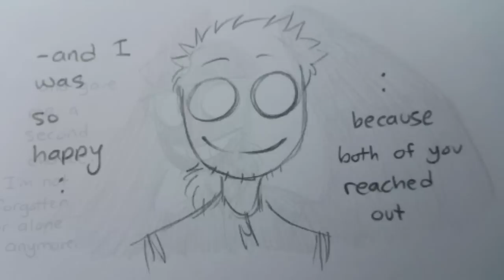Vince And Vinny-Brother My Brother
Man, these guys have been inspiring me lately haven't they?
Well, as the title says it's a tribute to Vince from Night Terror and his brother Autophobia, aka Vinny.
Song: Brother my Brother by Blessed Union of Souls (anyone who has seen the first Pokemon movie knows this song)
Vince and Vinny both belong to Rebornica.